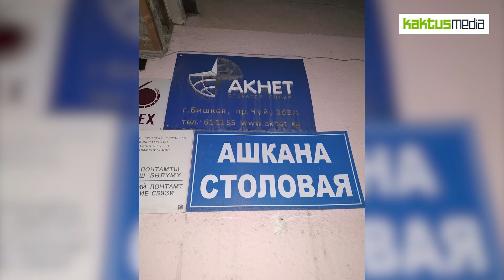23 11 КактусНовости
На нашем канале KAKTUS MEDIA Вы узнаете о событиях происходящих во всем мире.

Кактус
Кактус – новости Кыргызстана и Бишкека
Оперативно и достоверно о важных событиях в Кыргызстане и Бишкеке: политика, экономика, происшествия, шоубизнес.

22 ноября

Заголовок: Ситуация в "Акнете". Представители сторон выясняют отношения.
ЗКТ: Вчера, 22 ноября, клиенты компании "Акнет", пользующиеся телевидением, увидели на экранах своих телевизоров сообщение о якобы рейдерском захвате. ГСБЭП сообщила, что в рамках расследуемого уголовного дела в отношении руководителей и ответственных лиц ОсОО "Акнет" проводятся санкционированные судом обыски в служебных помещениях компании.
Один из соучредителей ОсОО "Акнет" Руслан Абдумажитов прокомментировал ситуацию, происходящую в компании. По его словам, эта ситуация связана с имущественным спором. Никакого рейдерского захвата нет.

Заголовок: В суде подрались родственники убитой Бурулай и родные подсудимого
ЗКТ: Сегодня, 23 ноября, в Свердловском райсуде Бишкека продолжилось судебное разбирательство по делу об убийстве 19-летней Бурулай Турдалиевой.
После судебного разбирательства родственники подсудимых и убитой 19-летней Бурулай столкнулись в коридоре суда. Их разняли сотрудники милиции.

Заголовок: Огромный портрет Бурулай появился на стене общежития в Бишкеке
ЗКТ: Огромный портрет убитой похитителем в здании Жайыльского РОВД Бурулай Турдалиевой появился в Бишкеке на здании общежития медицинского колледжа, где она училась. Здесь вы узнаете о самых актуальных, важных и интересных новостях о Кыргызстане, регионе и о событиях в мире.